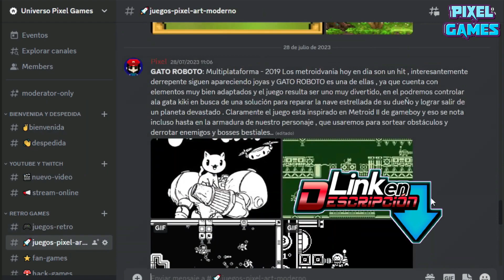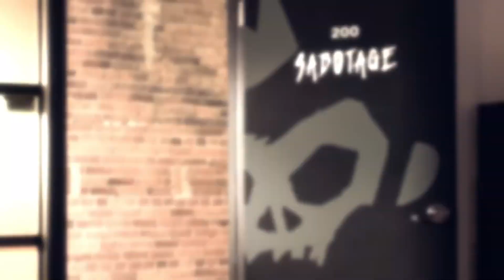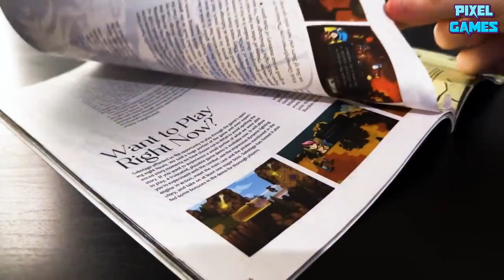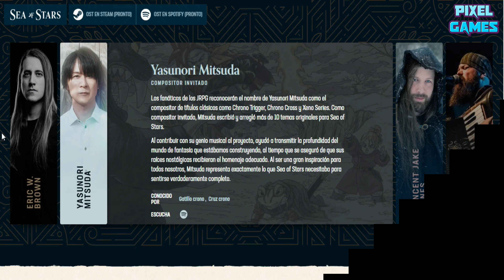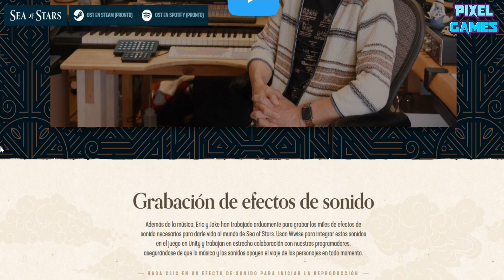Sea of Stars - Reseña en Español - Una Épica Inspiración por los JRPG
Sea of stars ,la nueva propuesta de los creadores del the messeger que ahora se ubica como una precuela , pero estara ala altura de un buen rpg? descubre todos sus detalles en este video..